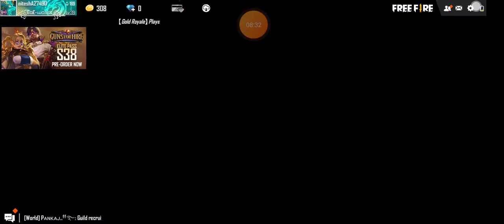My Clash Squad Noob Prank Gameplay Op